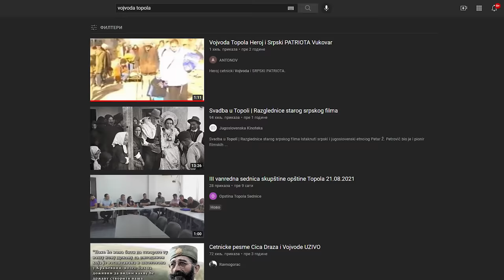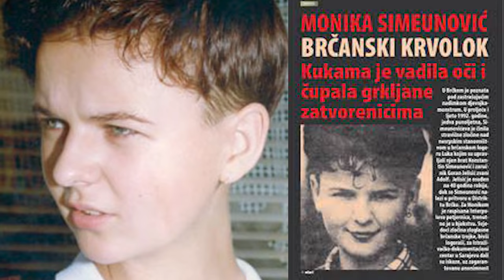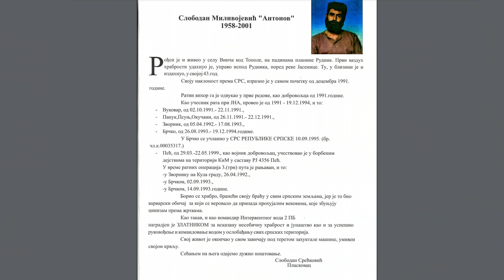MISTERIJE VUKOVARA ep 01 - TOPOLA I BUNAR SMRTI‼ POTRAGA ZA NESTALOM DEVOJKOM‼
U jednoj ulici u Vukovaru koja se možda sada zove Vlahe Bukovca, a nekad se zvala Stanka Opsenice, postoiji jedna kuća u čijem se dvorištu nalazi BUNAR SMRTI. U taj bunar je bačena jedna dvadesetogodišnja devojka i nikad nije pronađena.